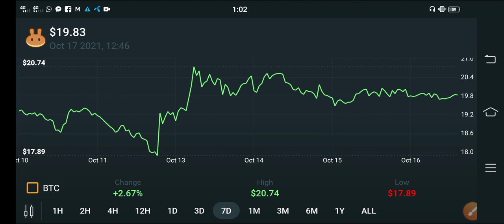Pancakeswap Holders Never Miss This Event! || Cake Price Prediction || Cake Today Update!